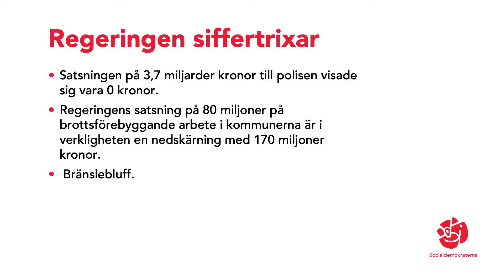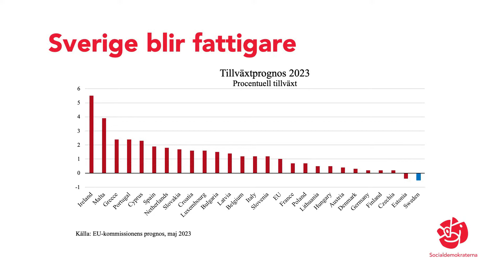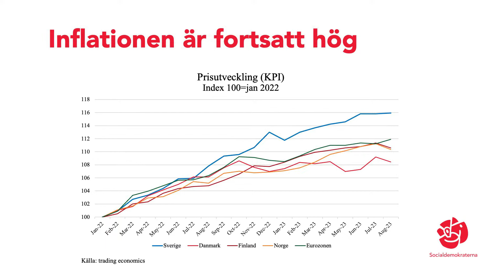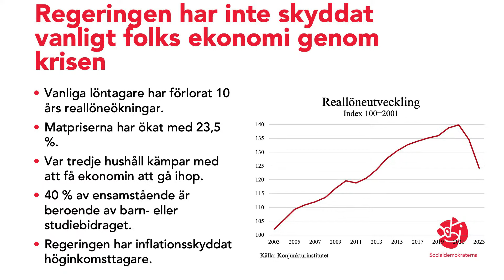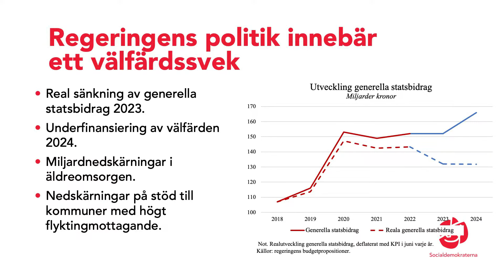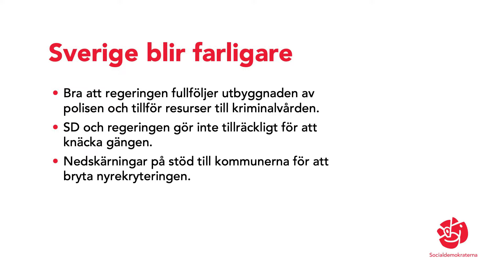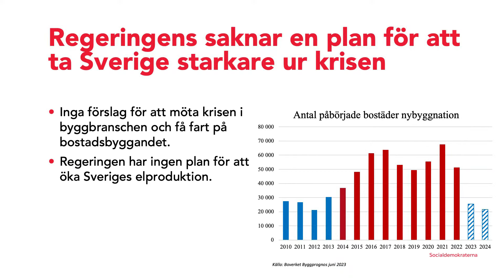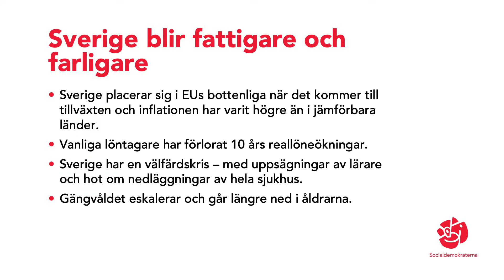LIVE: Pressträff med Mikael Damberg om regeringens budgetproposition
Den 20 september 2023 presenterade finansminister Elisabeth Svantesson SD och regeringens budget för 2024. S ekonomisk-politiska talesperson Mikael Damberg riktar på en pressträff i riksdagen kritik mot att Tidö-partiernas budget gör Sverige fattigare och att de bluffar om satsningar genom att siffertrixa när de presenterat utspelen. Damberg konstaterade att det är en budget som inte på allvar möter samhällsproblemen.